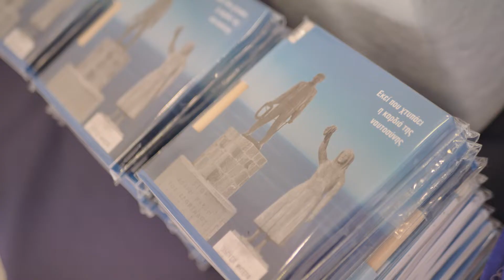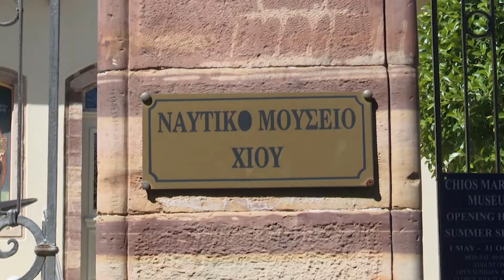21st NAVIGATOR 2022 - THE SHIPPING DECISION MAKERS FORUM - TRAILER